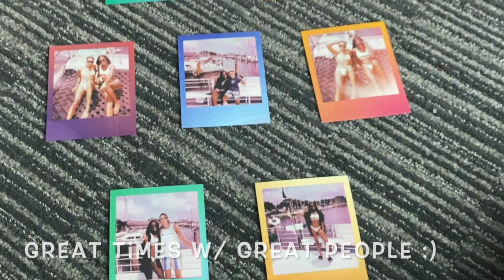INSIDE THE WUBBLE: BOAT ADVENTURE! // Life of Kai x WUBBLE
What's up y'all! In this video, follow us as we escape the wubble once again! This time is for a little boat adventure! I hope you enjoy this video!

LET"S ARREST THE KILLERS OF BREONNA TAYLOR & GET JUSTICE FOR JACOB BLAKE!